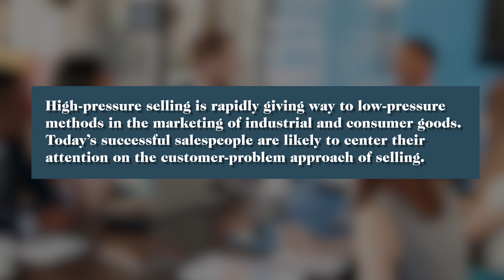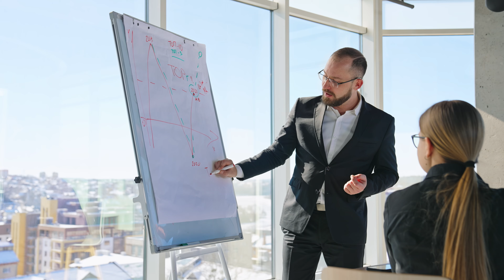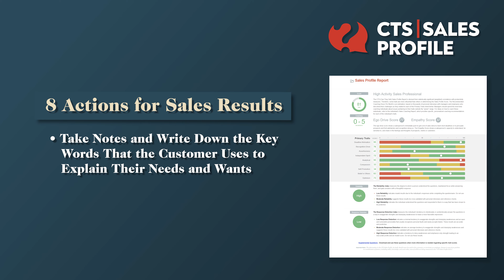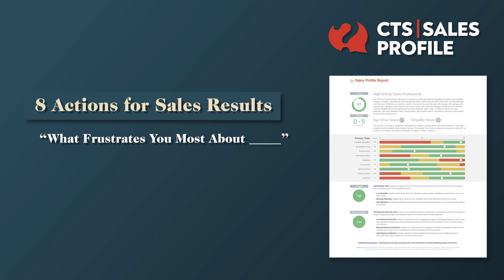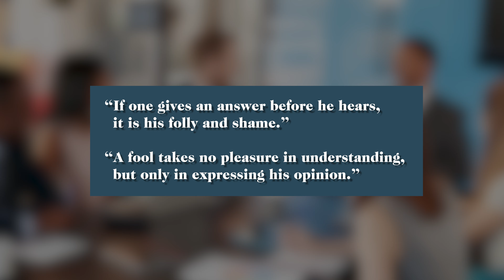How to Coach People to Increase their Sales by Listening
In this video, we explore the vital role of listening in sales and interpersonal communication. Effective sales communication is about managing perceptions and ensuring that your products or services are perceived as the right solution for your customers' needs. Listening, more than talking, is the key to achieving this. Whether you're a salesperson, a parent, or anyone interacting with others, mastering the art of listening can significantly improve your relationships and success in sales.

Here we teach how to coach salespeople to increase their sales by truly listening. We'll cover the seven benefits of sincere listening, including how it strengthens relationships, customizes solutions, eliminates concerns, and enhances the quality of sales interactions.

By mastering these techniques, your sales team can build stronger relationships, close more deals, and create loyal customers who trust and value your business.